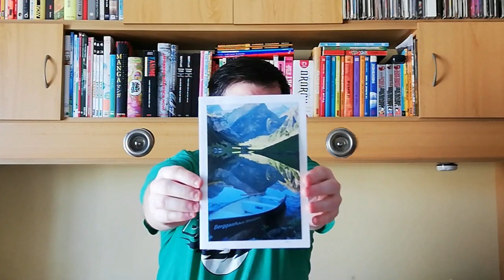POSTCROSSING || WEEK 047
We're still in quarentine so my mailbox hasn't receive much stuff as I wish. Anyway, this week I received a postcard from China , a direct swap and a surprise letter:

- 1 surprise postcard from The Netherlands (facebook group)
- 1 official postcard from Switzerland (PostFun App)